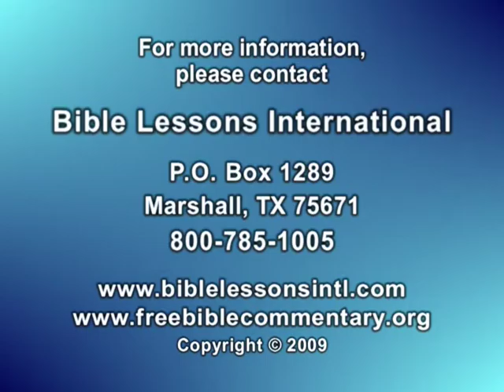Seminar Penafsiran Alkitab oleh Dr. Bob Utley, Pelajaran 7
Seminar Penafsiran Alkitab, Pelajaran 7 oleh Dr. Bob Utley, pensiunan guru besar hermeneutika. Ini adalah yang ketujuh dari rangkaian video 13 bagian "Anda Bisa Memahami Alkitab". Pelajaran 7 ini meliputi topik-topik sebagai berikut - METODE KETATABAHASAAN KESEJARAHAN: D. Pertanyaan-pertanyaan Interpretatifnya, E. Pertanyaan Interpretatif yang Pertama.   Dalam video sepanjang 42 menit ini, Dr. Utley menggunakan pendekatan ketatabahasaan-kesejarahan terhadap hermeneutika. Pendekatan ini juga digunakan dalam karyanya, komentari-komentari panduan belajar "Anda Bisa Memahami Alkitab." Baik komentari-komentari tertulis maupun sebuah "Buku pelajaran Seminar Penafsiran Alkitab," seiring dengan banyak alat-alat dan bantuan-bantuan Penelaahan Alkitab yang lainnya, tersedia secara gratis di Naskah terjemahan untuk video ini sedang dibuat untuk bahasa-bahasa berikut ini: Bahasa Arab, Inggris, Perancis, Indonesia, Korea, Portugis, Rusia, Spanyol, Tagalog, Urdu dan Vietnam, dan akan ditambahkan segera setelah tersedia. "Buku Pelajaran Seminar Penafsiran Alkitab" yang tertulis juga akan tersedia dalam bahasa-bahasa tersebut di halaman-halaman mereka masing-masing di situs web